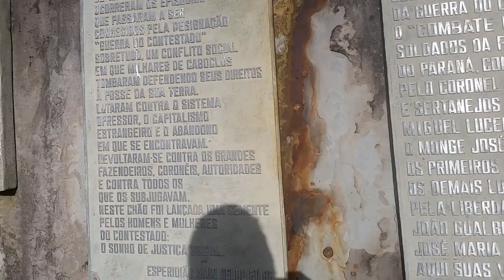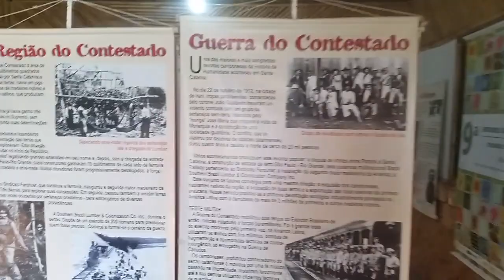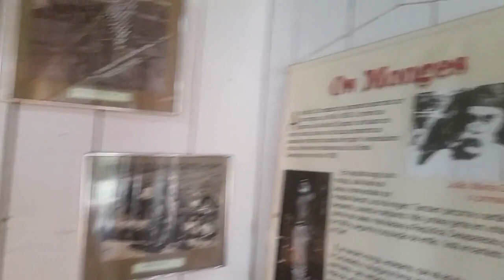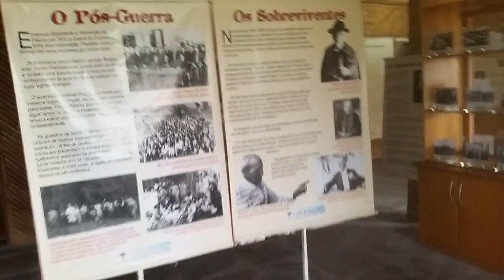Cemitério do contestado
Museu da guerra do contestado Diário de bordo de um caminhoneiro